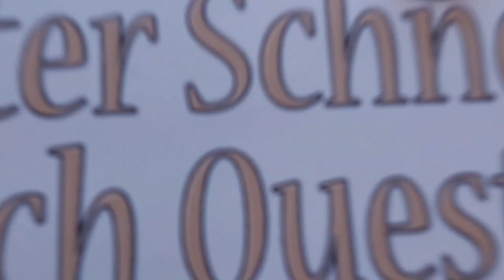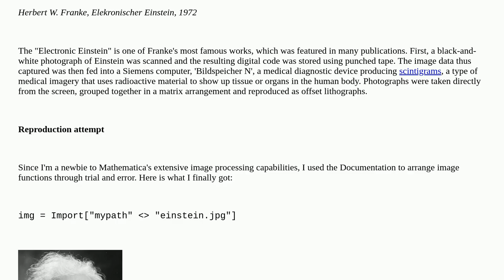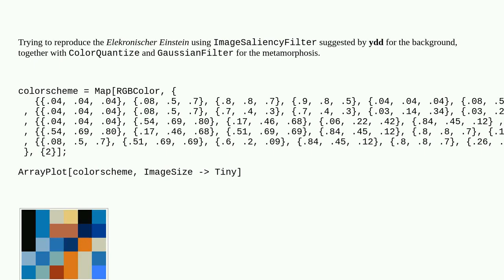Mathematica: Electronic Einstein - Reproducing Herbert W. Franke's dissolving images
Electronic Einstein - Reproducing Herbert W. Franke's dissolving images

A special thanks goes out to the community

  visualization image image-processing generative-art